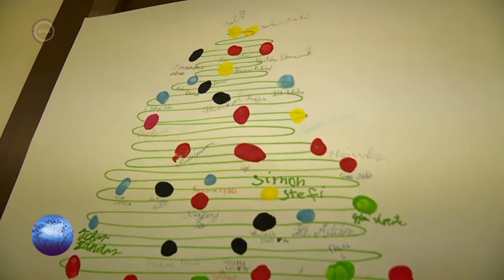Kárpát Expressz 2016.12.18 - Készülődés a Megváltó megszületésére (Kárpátalja)